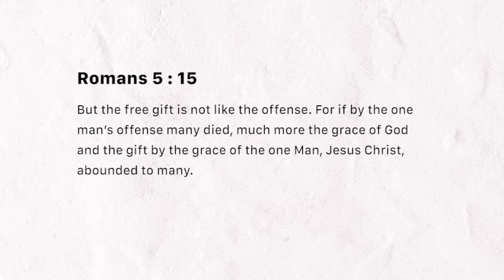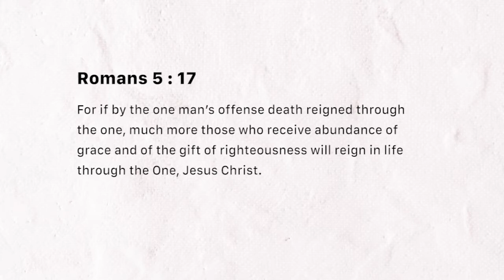The gift of righteousness (Tuesday February 19, 2019)